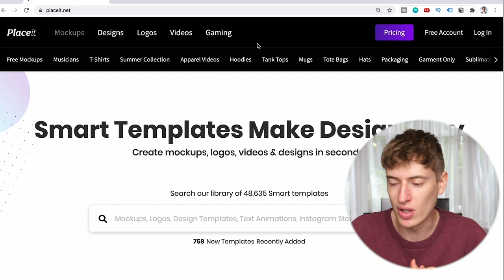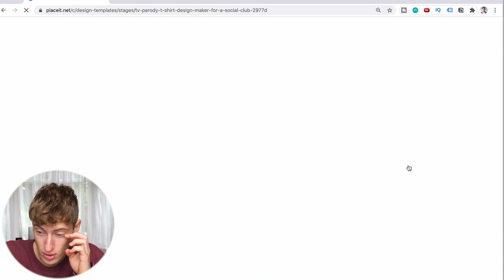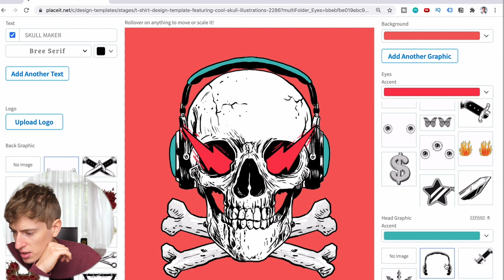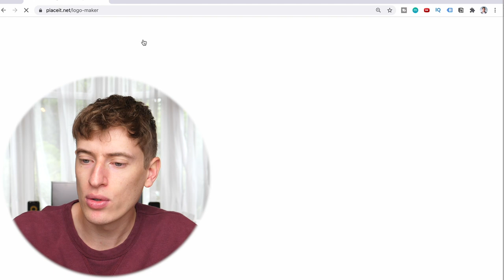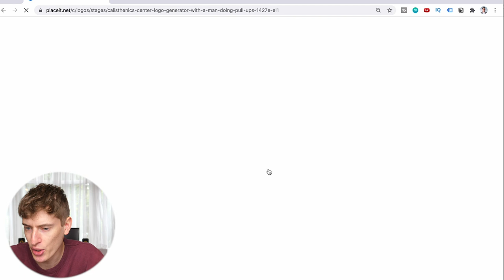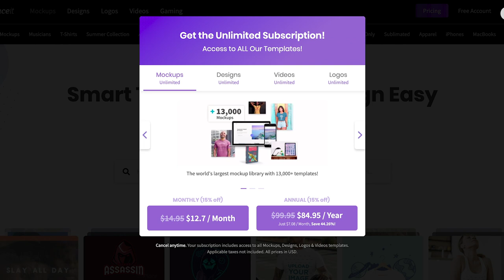Are Placeit T-shirt Designs All Copyrighted? And Creating a Best Seller in under a minute!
Are you ready for another Placeit video review? Firstly are all their designs copyrighted or can you use them on your t-shirts?
As well as discussing that, I want to show you how you can use Placeit to make awesome best selling T-shirt designs in literally 1 minute.